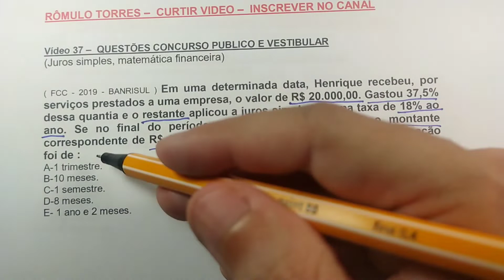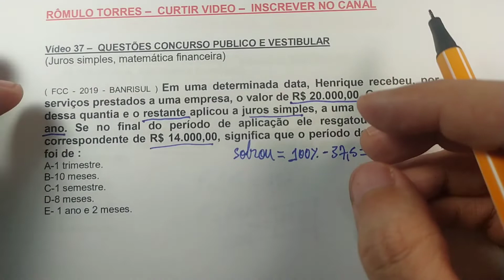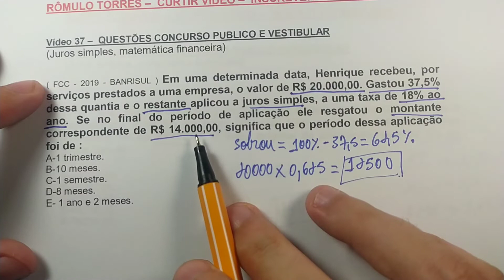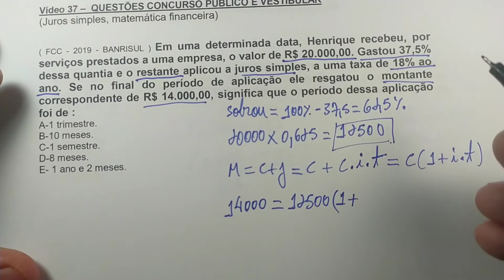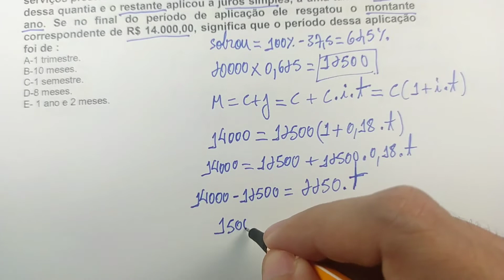#15 - Juros Simples - Concurso e Vestibulares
Vídeo 37 –  QUESTÕES CONCURSO PUBLICO E VESTIBULAR
(Juros simples, matemática financeira)

( FCC - 2019 - BANRISUL ) Em uma determinada data, Henrique recebeu, por serviços prestados a uma empresa, o valor de R$ 20.000,00. Gastou 37,5% dessa quantia e o restante aplicou a juros simples, a uma taxa de 18% ao ano. Se no final do período de aplicação ele resgatou o montante correspondente de R$ 14.000,00, significa que o período dessa aplicação foi de :
A-1 trimestre.
B-10 meses.
C-1 semestre.
D-8 meses.
E- 1 ano e 2 meses.